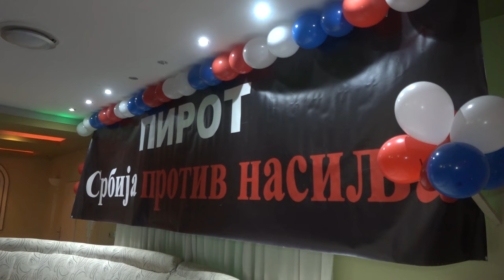ZAVRŠNA KONVENCIJA LISTE PIROT PROTIV NASILJA